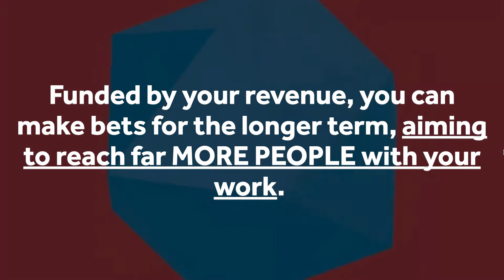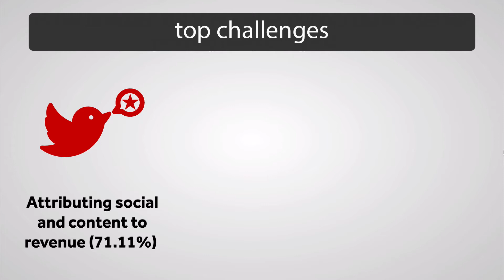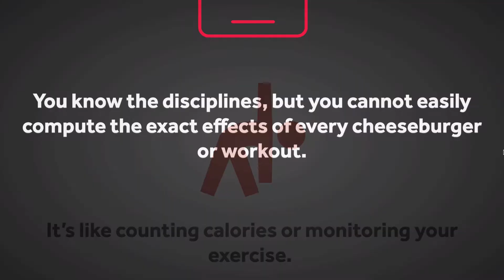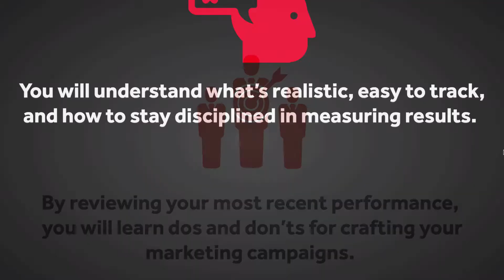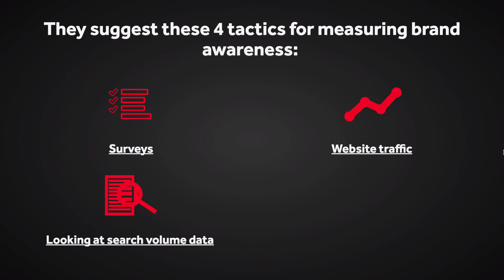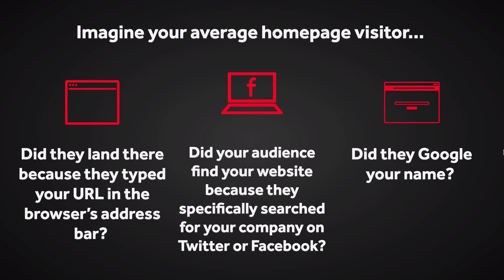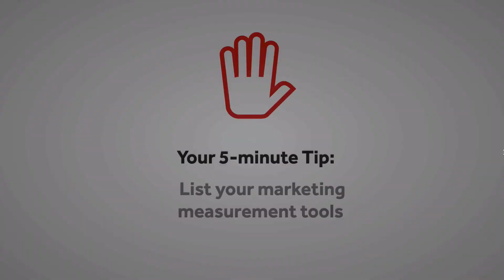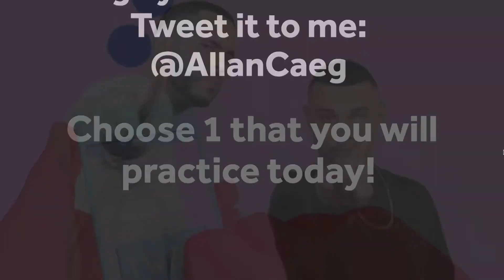3 STORIES: HOW TO MEASURE CONTENT MARKETING ROI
This is for tech entrepreneurs looking to scale their marketing.

You're the right candidate for branding and awareness efforts.

Aaand you're interested in setting goals and understanding ROI to gauge the results early on.

How do you justify a marketing budget?

It's not easy to attribute a $ value to each tweet, blog post, or video.

The results are produced by the coordination of many efforts. It's branding, product, sales, and much more.

Get tips on setting up a content marketing campaign by watching this video.